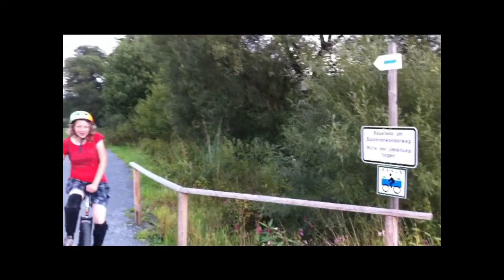Einradfahren Unicycling Team CONSCO - 2007-2011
Sämtliches Filmmaterial habe ich von meinem Datenträger zu einem Erinnerungsfilmchen verarbeitet.
Wir haben in den Kursen, Shows und Workshops viel gemacht, hatten viel Spaß und passiert ist nie jemandem etwas.
Auch, wenn es manchmal gefährlicher aussieht, als es ist und war.
Die Kids lehrte ich Tricks, Aufstiege, wir fuhren Downhill und im Gelände, machten Ausflüge und auch das Wasser war nicht sicher vor uns; im Winter fuhren wir auch im Schnee.
Etliche Shows führten wir zu verschiedenen Anlässen vor, es war eine schöne Zeit!